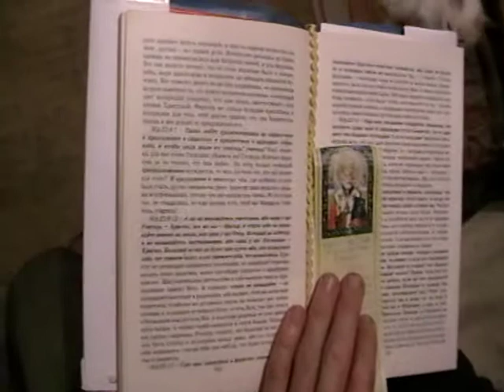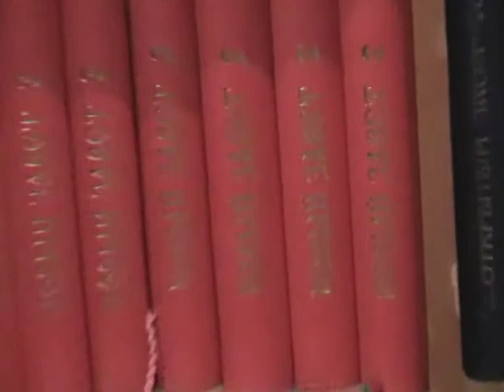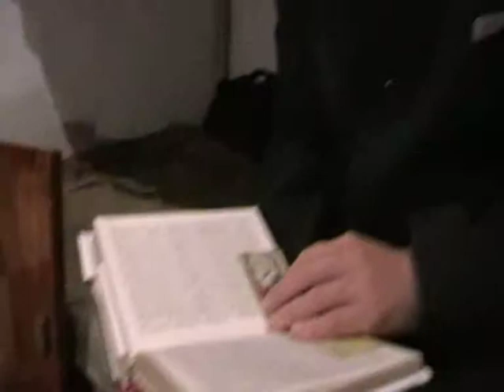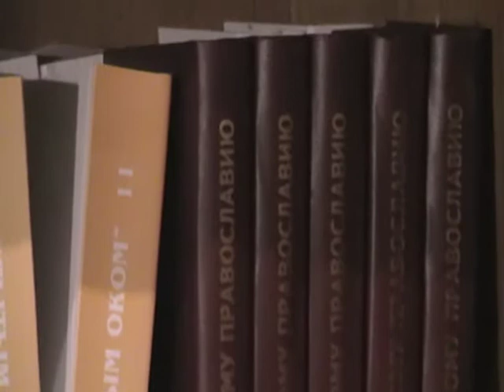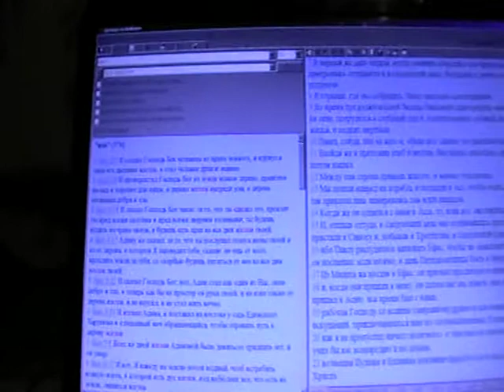Евангелие от Матфея Мф.23:8- Мф.24:1 с толкованием блаженного Феофилакта